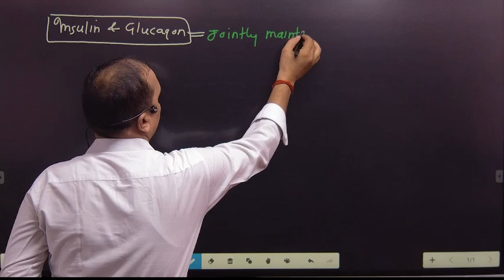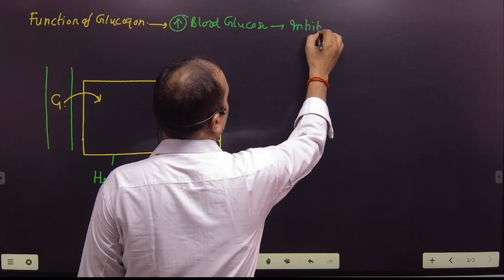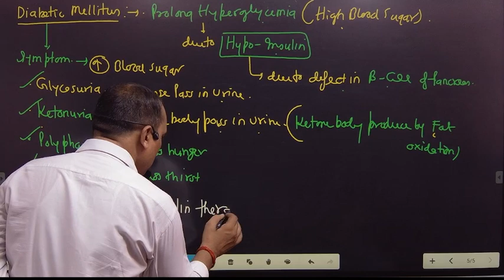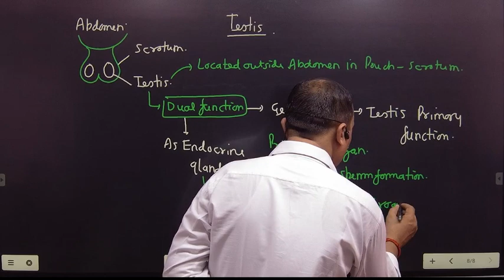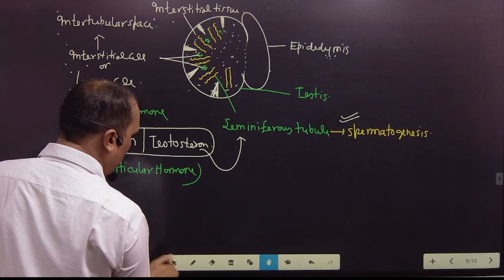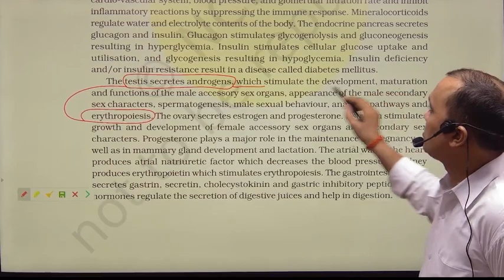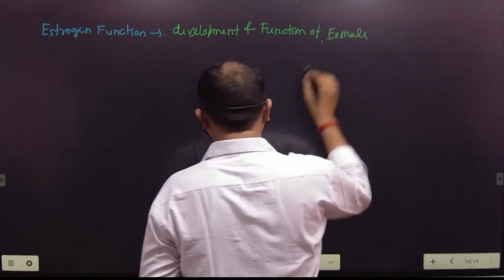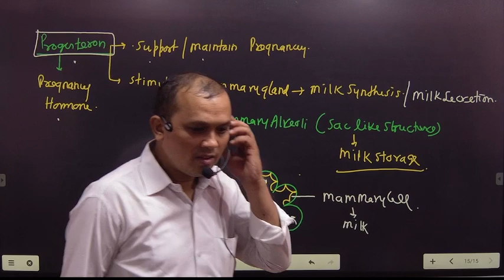Extra Class Chemical Chemical Coordination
Biology Lecture for NEET